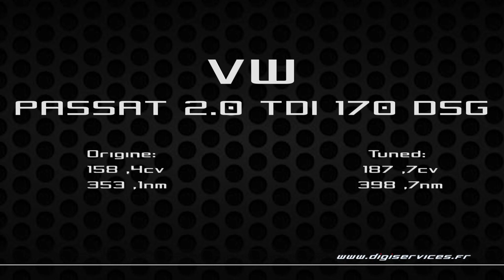VW Passat 2.0 TDI 170cv DSG Reprogrammation Moteur @ 187cv Digiservices Paris 77 Dyno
Passage dans nos locaux pour la reprogrammation moteur d'une VW Passat 2.0 TDI de 170cv équipée d'une boite DSG.